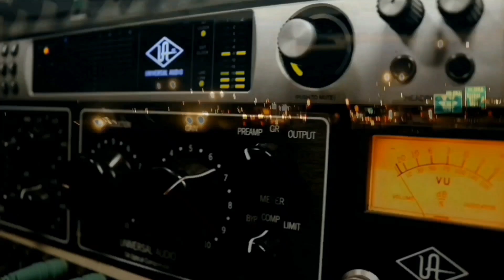KING LR × LOLO 4 SHO | Studio Sessions Freestyle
CEOstatus × Money Hungry exclusive Studio Sessions freestyle with Colorado artist KING LR & Lolo 4 Sho

shot by Eye Filmed It